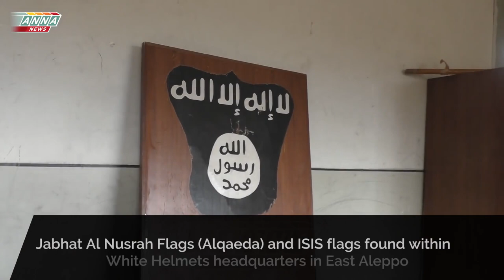White Helmets Side by Side with Alqaeda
The Liberation of Aleppo exposes the 'White Helmets' as al Qaeda support group. Thank you Steve Ezzedine, Vanessa Beeley, Lizzie Phelan and ANNA television.